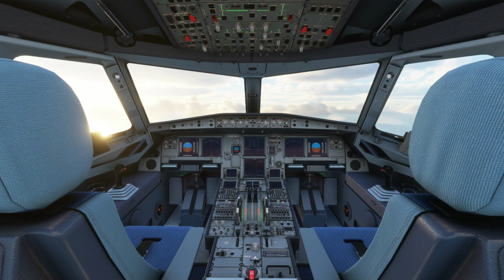PMDG Boeing 737 Progress Update | Microsoft Flight Simulator | PMDG Simulations LLC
PMDG Boeing 737 Progress Updates

Hey folks, here's a progress update video for the PMDG Simulation's Boeing 737.

DO NOT USE THIS AS AN ACTUAL LEARNING SUBJECT, THIS IS MEANT TO BE USED AS A REFERENCE. USE OFFICIAL STUDY GUIDES AND APPLICATIONS SUCH AS: KING SCHOOLS, SPORTYS PILOT...ETC

i5-9300H

Thrustmaster T-Flight Hotas X Joystick
CH Products Flight Sim Yoke USB
CH Throttle Quadrant USB
CH Products Pro Rudder Pedals USB